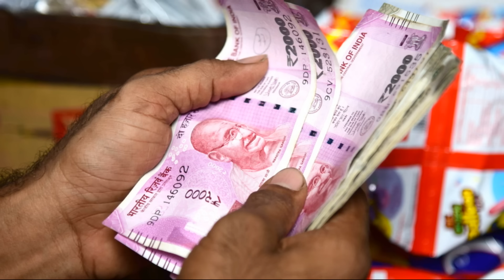США озабочены ростом сотрудничества между Россией и Индией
США озабочены ростом сотрудничества между Россией и Индией. Товарооборот между Россией и Индией вырос в несколько раз с 14 до 54 млрд долларов. Индия несмотря на западные санкции продолжит покупать российские ресурсы и товары. Индия построит для своих верфях для России 24 грузовых корабля к 2027 году